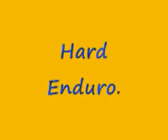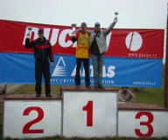Hard Enduro + MX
Hardistu gyvenimo nuotrupos :)